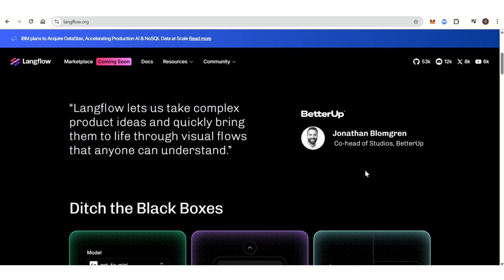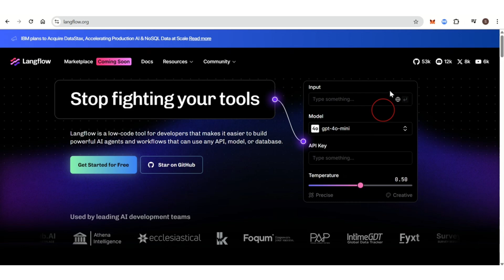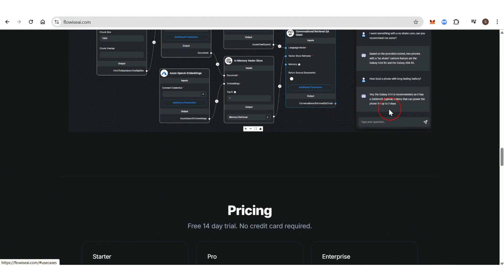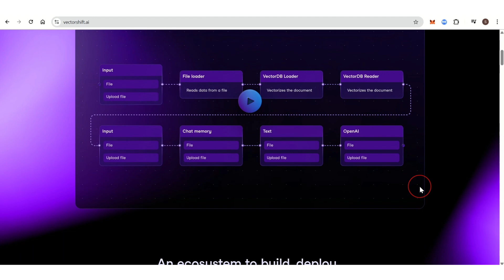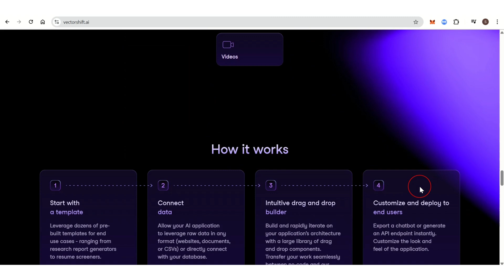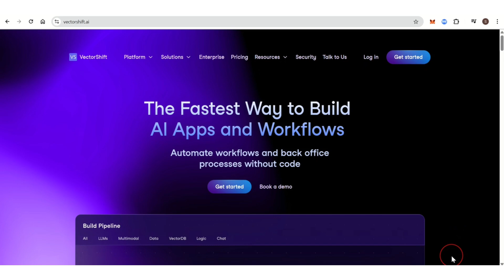Langflow vs Flowise vs Vectorshift | Which AI Workflow Builder is Best in 2026?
Langflow vs Flowise vs Vectorshift | Which AI Workflow Builder is Best in 2026? Langflow vs Flowise vs VectorShift – if you’re searching for the best AI workflow builder in 2026, this comparison is exactly what you need. These three powerful tools are shaping the way developers and businesses automate and build with AI. But which one truly stands out in terms of features, ease of use, and scalability?

In this video, we’ll break down Langflow vs Flowise vs VectorShift, looking at their core strengths and weaknesses. Langflow is a visual builder designed specifically for LangChain-powered apps, making it ideal for those deep in the LLM ecosystem. Flowise offers a simple, drag-and-drop interface that allows you to create AI apps quickly without much coding—perfect for no-code builders. And then there’s VectorShift, a growing AI workflow automation tool focused on integrating complex AI capabilities into business processes with efficiency and speed.

If you’re wondering which AI workflow builder is best in 2026, or if Langflow vs Flowise vs VectorShift fits your specific needs, this video has the answers. Whether you're building for automation, LLM integrations, or AI chatbots, we’ll help you decide which platform is right for your workflow. Watch till the end to discover the pros, cons, and best use cases for each tool!